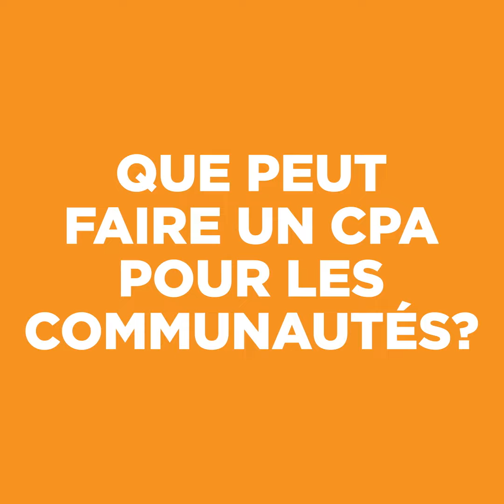CeCe Baptiste, CPA – Le visage du progrès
Découvrez comment CeCe Baptiste du SIIT conduit sa communauté vers de nouvelles opportunités.